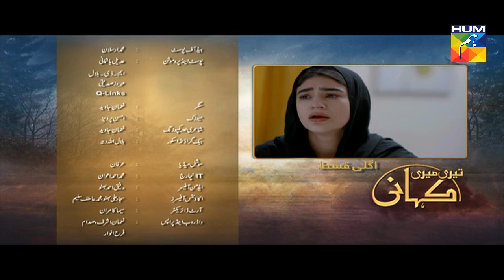Teri Meri Kahani Episode #23 Promo HUM TV Drama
Teri Meri Kahani Episode #23 Promo Full HD official video at Hum TV official YouTube channel - 3 May 2018.

Watch Teri Meri Kahani Episode #23 Promo Full HD - Teri Meri Kahani is a latest drama serial by Hum TV and Hum TV Dramas are well-known for its quality in Pakistani Drama & Entertainment production. Today Hum TV is broadcasting the Episode #23 Promo of Teri Meri Kahani. Watch Teri Meri Kahani Episode #23 Promo in HD quality 3 May 2018 at Hum TV official channel. Enjoy official Hum Tv Pakistani Drama with best dramatic scene, sound and surprise

Moomal Entertainment Presents Teri Meri Kahani on HUM TV

Starring
Saheefa Jabbar, Azfer Rehman, Saboor Ali, Daniyal Raheel, Noman Masood, Laila Wasti and others.

Directed By
Ali Faizan

Written By
Sumera Hameed